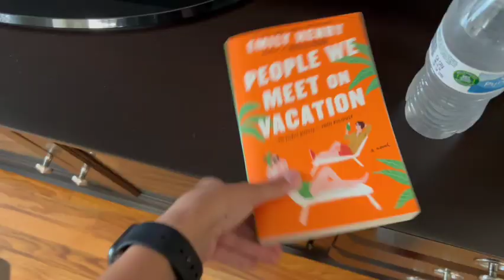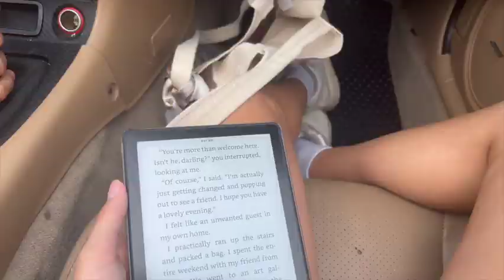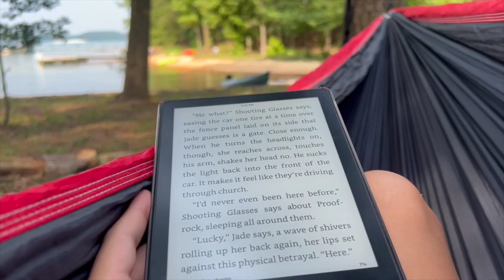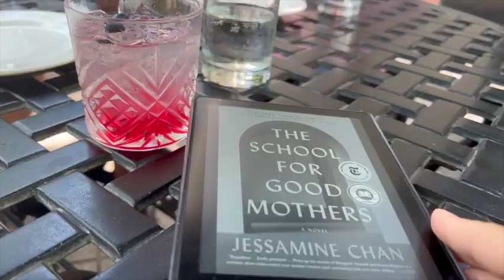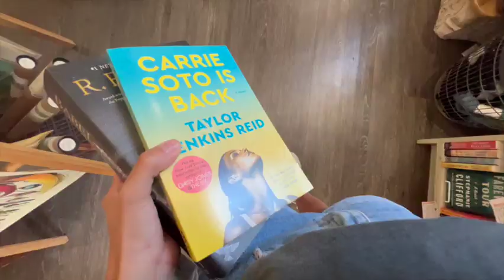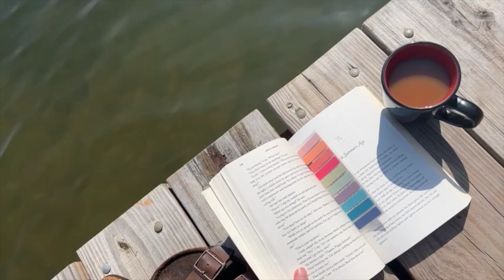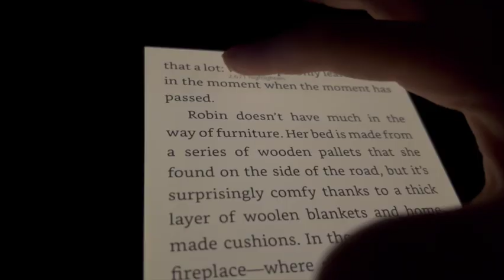Roadtrip Week in my Life | Bookshop, Farmers Market, & Lake Days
Chill Week in the Life at the Lake  Read some books, bookshop, explore South Carolina, and come kayaking with me! Love you lots & can’t wait for next time!

Links/Books:
My Kindle
My Kindle Case
Carrie Soto is Back (paperback)